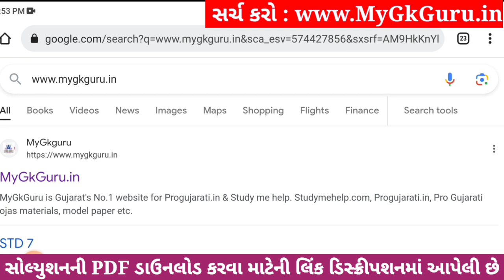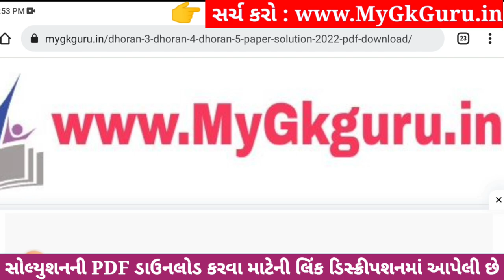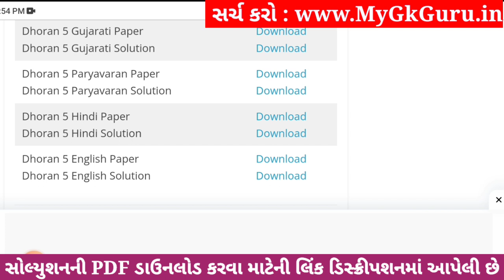Dhoran 5 Paryavaran Paper Solution 2023 STD 5, Std 5 Paryavaran Paper Solution 2023 40 Marks 1/11/23